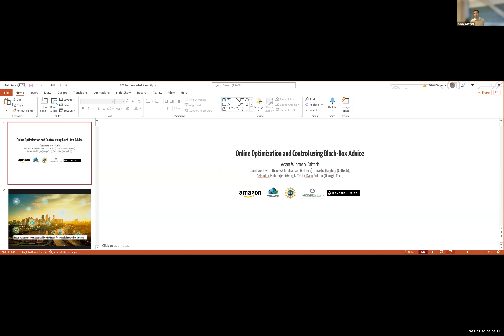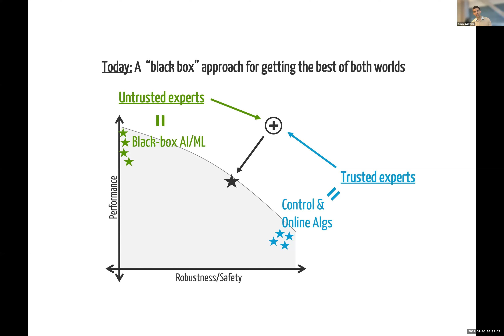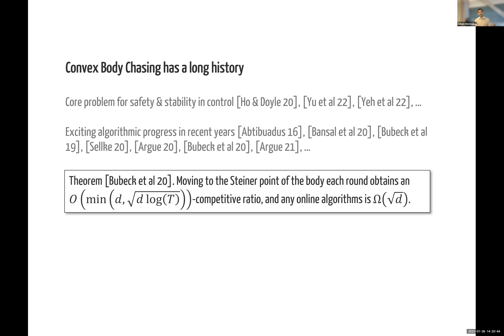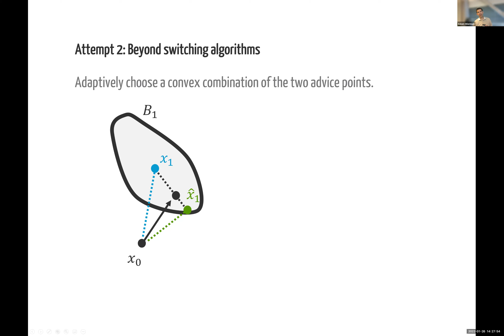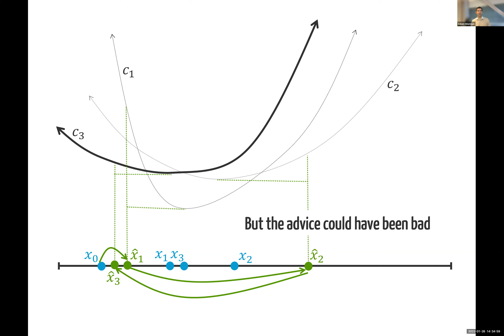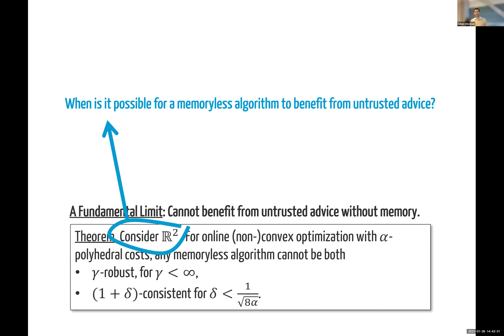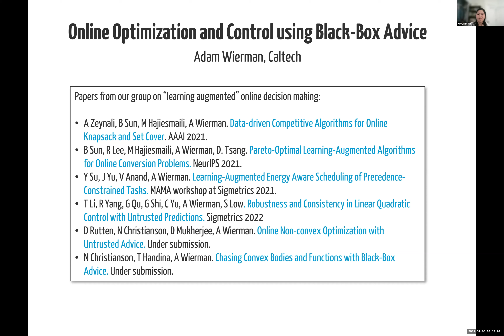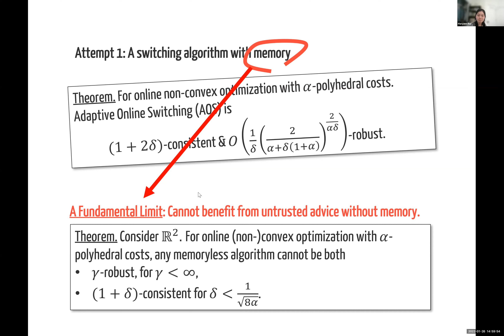2022 LIDS Student Conference: Adam Wierman (California Institute of Technology)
Talk Title: Online Optimization and Control using Black-Box Predictions

This video is one of four plenary talks that were given during the 2022 LIDS Student Conference.

For more information about the talk or the conference, please